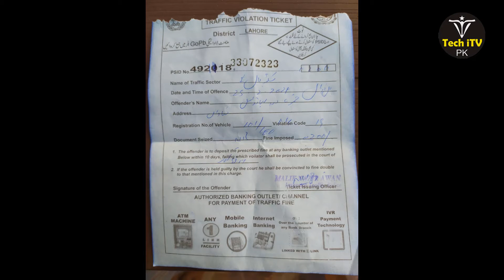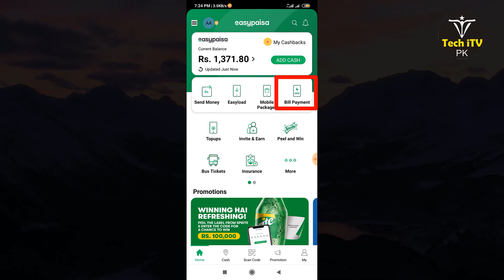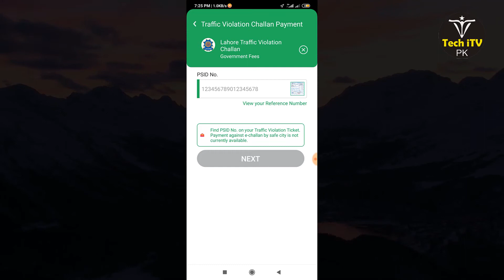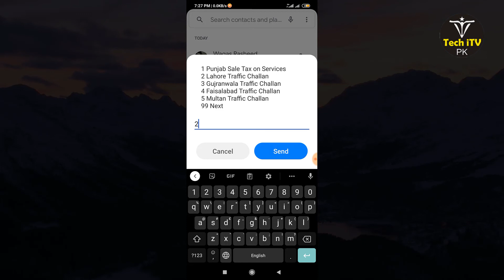How to Pay Traffic Challan Easypaisa | How to Pay Online traffic challan easy paisa app 2021 Techitv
How to Pay Traffic Challan Through Easypaisa | How Pay Online traffic challan easy paisa app 2021

Thanks.